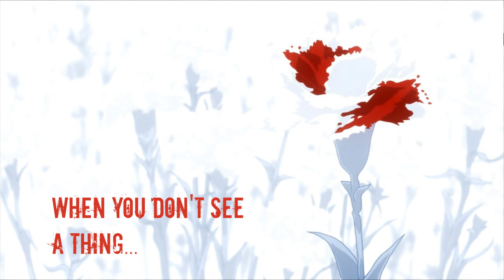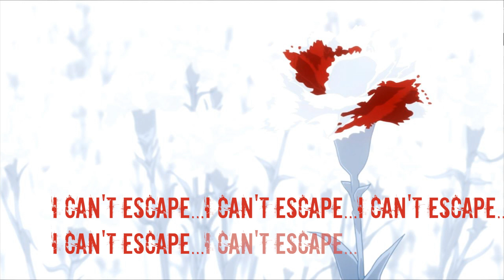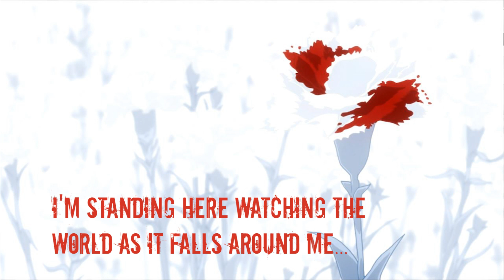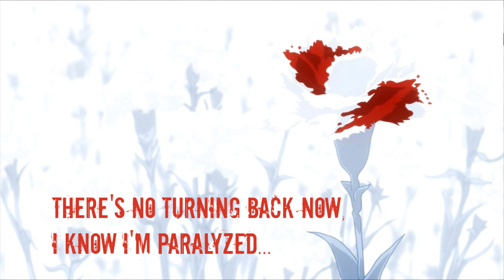Unravel - English Cover (feat. Haylizbeth) - Tokyo Ghoul 東京喰種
Original: TK from Ling Toshite Sigure
Vocals: Haylizbeth
Instrumental: Carbon Maestro
Lyrics: Unknown Songbird

SO. It's been months since I finished TK. Am I too late to jump on the TK train and make a cover? Anyways, commissions and school took up most of my time, and by the time I was ready to make a cover, Season 2 TK was already over for a long time... But the wait is NOW OVER! Before I start ranting, I want to give my thank Unknown Songbird for letting me use her lyrics, and I want to especially thank Haylizbeth for the amazing vocals. Like, AMAZING vocals. The upper register for this song is notoriously difficult to sing well, and she pulled it off exceptionally. :)

Unravel is quite difficult as well, with J-rock symphonic elements and a ton of falsetto for the vocalist...Nonetheless, I had a hella lot of fun utilizing every sample library I had, from orchestra elements to heavy rock to electronic elements. BTW, do you want me to make more anime covers of songs? Answer in the comments below.

While I had to work on this song off and on with all the other little projects that I have for this summer, I've got a few commissions that are ready to be released very soon, with some involving vocals and some without, and I hope you're as excited as I am about it :) Enjoy the song and have a wonderful summer!

*Audio quality is lower on youtube than on lossless formats such as Wav. Download the wav file below.

Screenshot from TK Season 1, Episode 12. This video is NON-commercial.